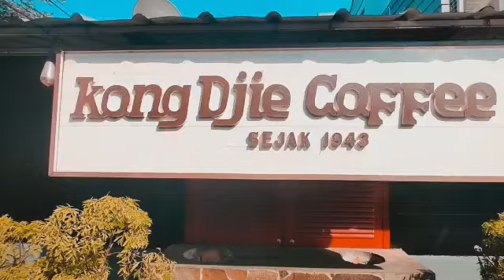ACTIVE & VISIT THE HOTS CLUB HOUSE